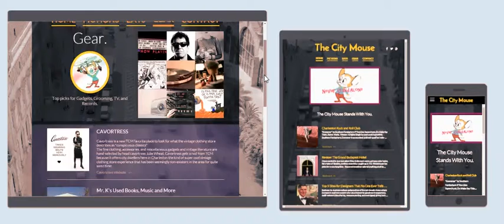The City Mouse (site web not yet)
Never Stand Alone.
Starring Knight Rider and Kit the Car
As well as many other actors or shall we say actors and...actresses!!! Crown Media Studio is the Charleston area and surrounding area's premiere source for website design and media development and systems management. Here at CMS we would love to have each and every business hire us to build them one of our award-winning custom websites, develop media assets, and handle their digital marketing campaigns.  That would be great!  However in addition to being a company inspired by the endless possibilities presented by creativity and technology solution development, we are also very much a company founded on the principles of shared ideation and a desire to involve and empower those we meet.

At Crown we understand that not everybody has the resources to hire professional designers, programmers and social-media experts, that's why we are happy to announce our new program and suite of design and development tools that will give users the ability to create their own real-life solutions for designing and managing a broad spectrum of digital applications.

REAL-Life by Crown Media Studio stands for Respect, Education, Affirmation, and Love.  It is a community focused free-to-use suite of tools, resources and information that will allow individuals and organizations to have access to the same tools that CMS uses for it's professional design and development projects.

With a strong focus on business-to-business networking and community goals,
REAL-Life by CMS is the next step towards the personal empowerment of small business owners through shared ideation and technologies.